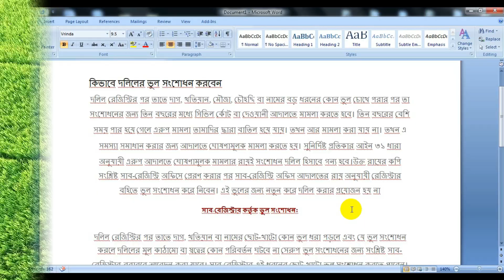কিভাবে দলিলের ভুল সংশোধন করবেন?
ওয়েবসাইট এর হোম পেজ থেকে হোয়াটস্যাপ চ্যাট এর মাধ্যেমে আমার সাথে SMS করুন,SMS করার সময় 6:pm-9pm আপনাকে সহায়তা করার জন্য সর্বদা প্রস্তুত।
দলিল রেজিষ্ট্রি,তল্লাশী,খারিচ,জমি ত্রুয় বিত্রুয়ে-এ সহযোগিতা করা হয়।
দলিল লেখক-
মোঃশামীম (মোক্তার)
শ্রীপুর সাব-রেজিষ্ট্রি অফিস
সাং-কেওয়া
শ্রীপুর সাব-রেজিষ্ট্রি অফিস শ্রীপুর,গাজীপুর।